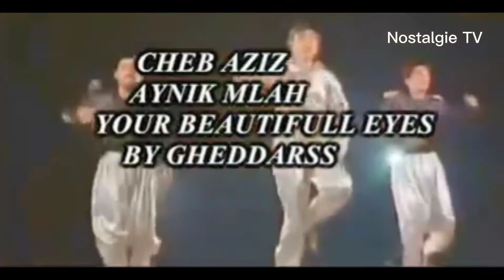عزيز - عينيك ملاح